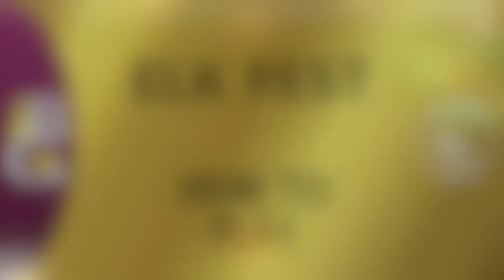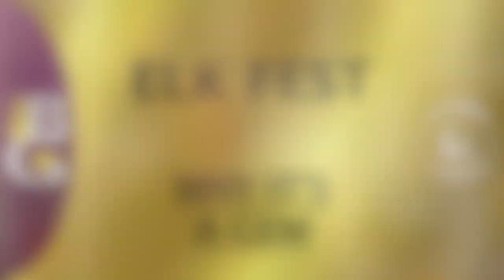Elk Fest — How to Play 🎲 and Why It's a Gem 💎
Elk Fest is a simple dexterity game from 1999, part of the Kosmos two-player line of games. Players take turns flicking wooden discs in front of their moose, trying to create a path for them to cross the table.

Trying to get back in the saddle after a hiatus, I chose a game from the request list that was short 'n' sweet 'n' simple to cover. You waited over two months for a new Board Gem, and after all that time, you're getting Elk Fest. Not sure it was worth the wait, but here you go. :)

00:00 Intro ▶️
03:13 How to Play 🎲
08:46 Why It's a Gem 💎

Board Gems highlights older board and card games that are still great games today, and deserve to not be forgotten! New videos on the 3rd, 13th and 23rd of every month. (Mnemonic: G-E-M has 3 letters.)